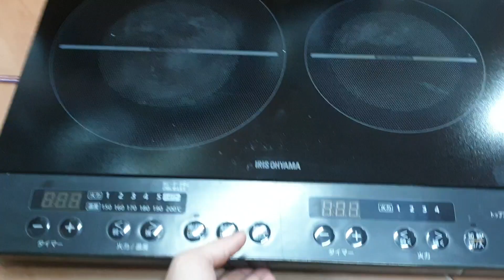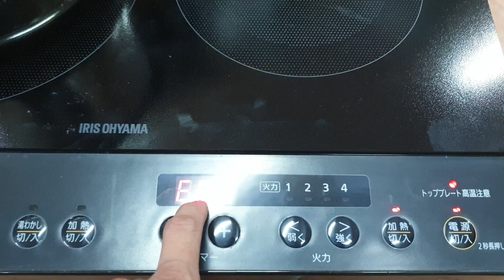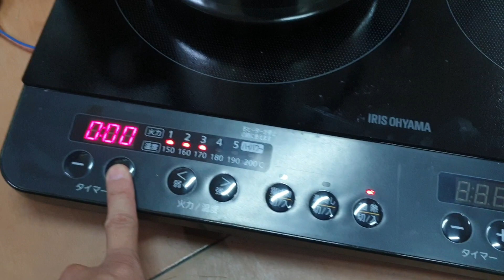Lên Bếp từ IRIS OHYAMA hàng Nội Địa Nhật. Giá 1.900k - Xả còn 1.600k Lh 0966594581 - 0979891682